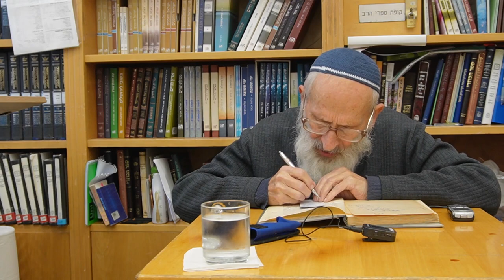לנתיבות ישראל מאמר "על הפרק" (13) - הרב שלמה אבינר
תאריך:  י"ח טבת תשפ"ג
"דה" כל עקרו של משג הלאמיות,